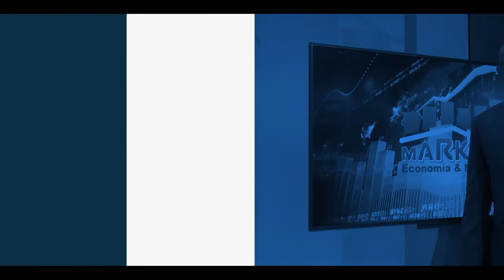Market, Economía y Negocios. 25 de marzo 2021, B-2